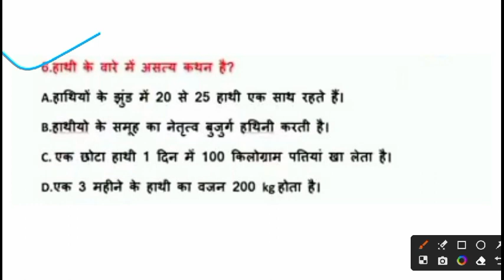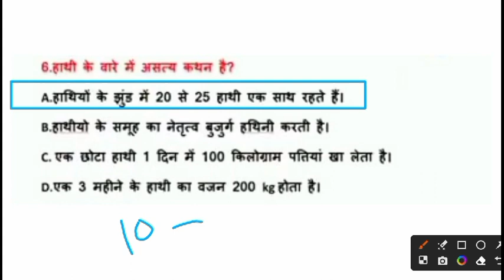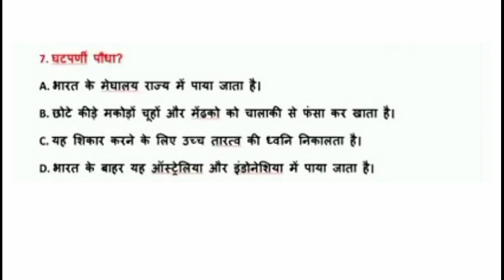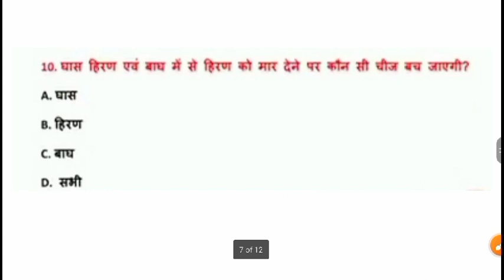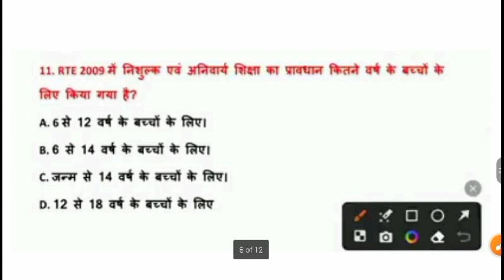CTET EXAM ANALYSIS 2022-2023 // 25 जनवरी EXAM ANALYSIS // परीक्षा में आये सभी प्रश्न..